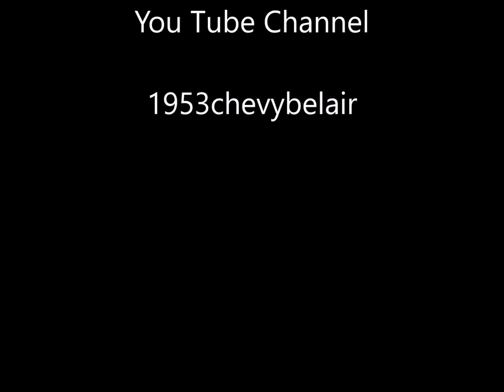John Lewis. Chills and Fever @The Schooner. 26.05.2019 .